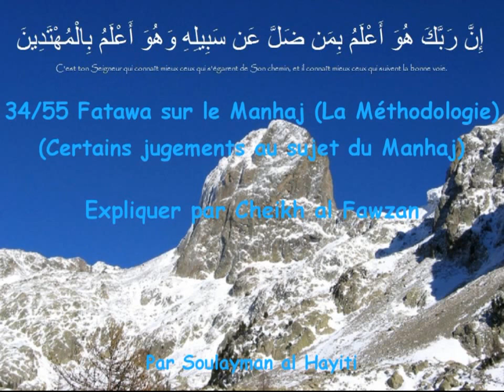34-55 Fatawa sur le Manhaj (La Méthodologie) du Cheikh Al Fawzan - Soulayman al Hayiti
Sujet : " Fatawa sur le Manhaj (Méthodologie)" - Certains jugements au sujet du Manhaj.
Auteur du sujet : L'illustre Cheikh Salih Ibn `Abdallah Fawzan Al-Fawzan - (Qu'Allah le préserve).
Conférence donnée par notre frère Soulayman al Hayiti (qu'Allah le préserve), visitez son